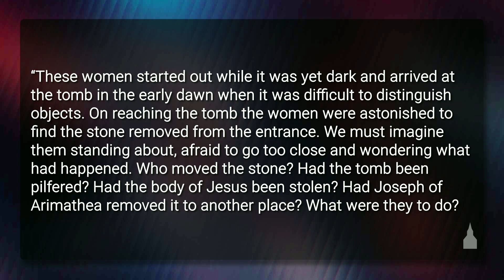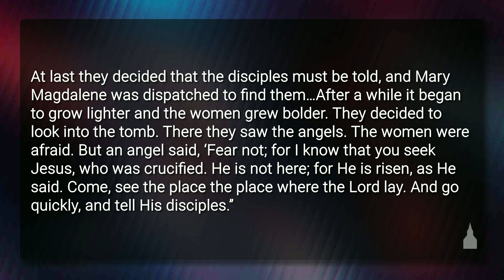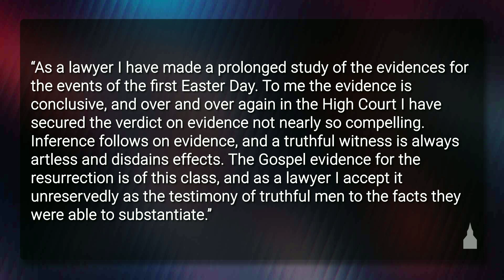Christ's Graveclothes in an Empty Tomb - Steve Kreloff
ID: 9417
John 20:1–10